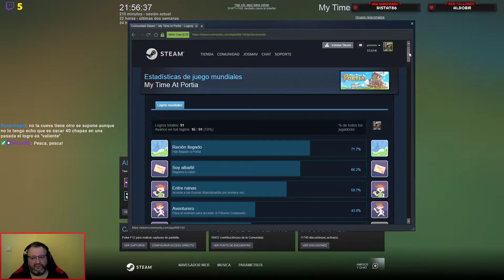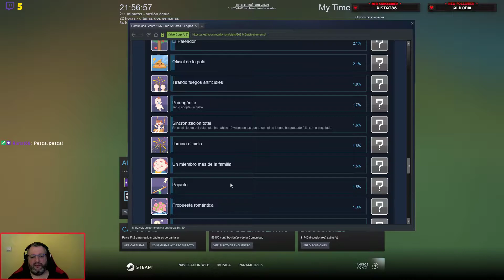MY TIME AT PORTIA #33 DIA DE LOS RECUERDOS | GAMEPLAY ESPAÑOL